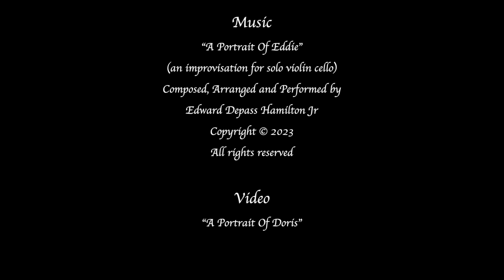A Portrait of Doris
Original music composed, arranged and performed by Edward Depass Hamilton Jr
Video by Doris Hamilton